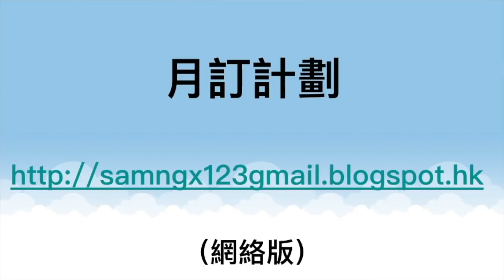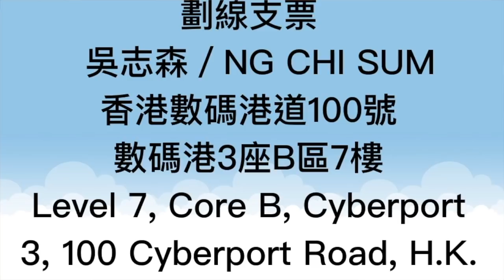李家超話：爭取緊可以喺西九站打999 ，然後接駁內地公安， 有冇時空錯亂嘅感覺？